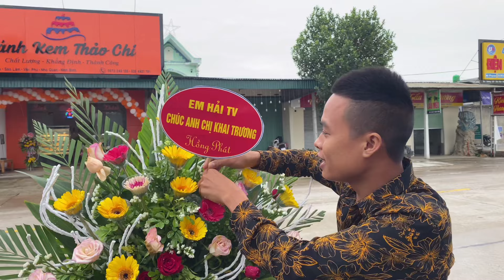Tổ Chức Sinh Nhật 100 Tuổi Cho Hacker | Hải Tv